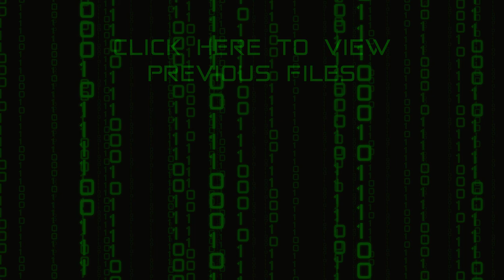A Fool's Hope | Disco Elysium - Part 37 | Blind Let's Play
In part 37 of this blind let's play of Disco Elysium, we find a new melody for Egg Head's jam, talk to the Sunday Friend, and have a realization about the Feld building. We also talk to Lena about the phasmid, and the effect that it had on her life and her marriage.